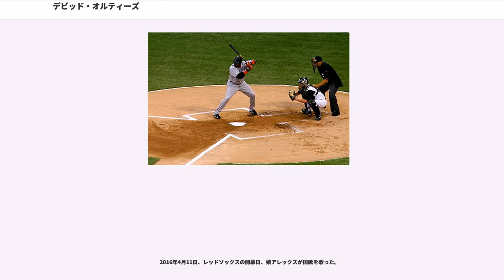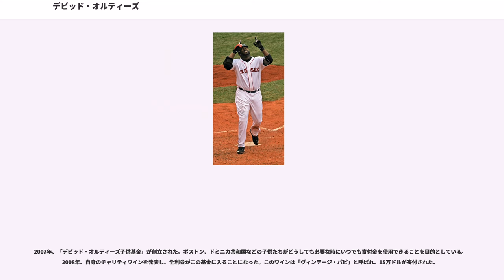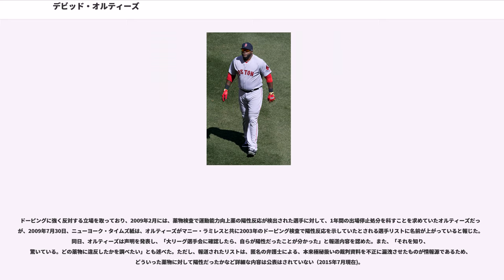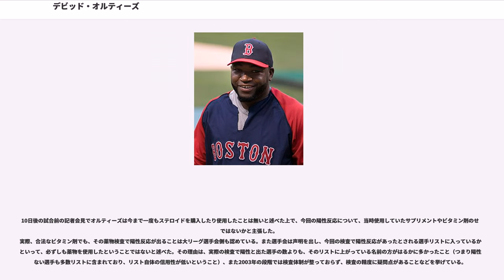デビッド・オルティーズ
デビッド・アメリコ・オルティーズ・アリアス（David Americo Ortiz Arias, 1975年11月18日 - ）は、ドミニカ共和国サントドミンゴ出身の元メジャーリーガー（指名打者、一塁手）。引退後の2017年に背番号34がボストン・レッドソックスの永久欠番となった。

愛称は、ビッグ・パピ（Big Papi）またはクッキーモンスター（Cookie Monster）。

11月18日、サントドミンゴに生まれた。貧しい生活だったが、オルティーズは「よい家族に恵まれ、よい教育も受けさせてもらった」と述べている。

地元のエスピヤート・エスパイヤ高等学校を卒業後、11月28日に17歳でシアトル・マリナーズと契約を結んだ。登録名は「デビッド・アリアス」であった。マイナーリーグのウィスコンシン・ティンバー・ラトラーズで活動していた。

9月13日に後日発表選手としてデーブ・ホリンズとのトレードでミネソタ・ツインズへ移籍した。この時「デビッド・オルティーズ」として登録した。ツインズ傘下AAA級ソルトレイクにいたころから「打球を遠くに飛ばすことにかけては右に出るものがいない左バッター」として注目されていた。

9月2日にメジャーデビューするが、メジャーとマイナーの間を行き来するようになる。

にはAAA級ソルトレイク・ビーズで30本塁打を記録し、将来の大砲として期待されるようになった。

に右手首の手術をしたが、にはメジャーで自身2度目のシーズン100試合以上出場を果たし、打率.272・20本塁打・75打点の成績を残したが、ツインズのチームカラーであるスモールボールにオルティーズは息苦しさを感じていた。打席での積極性を逆手に取られ厳しい速球を手元に投げられて打ち取られることが多く、故障も多かった。ツインズは12月16日にオルティーズを放出した。

1月22日にボストン・レッドソックスと契約。移籍1年目から5番・指名打者に定着して初めて規定打席に到達し、打率.288・31本塁打・101打点の成績を残し、同年のMVP投票で5位につけた。

には主に4番を打ち、139打点（リーグ2位）・打率3割1厘・41本塁打（リーグ2位）の活躍を見せた。3部門以外でも47二塁打・75四球・出塁率.380・長打率.603・150試合出場と抜群の強打を発揮している。5月には2年総額1250万ドルで契約延長した。マニー・ラミレスと「打率.300・40本塁打・100打点」コンビを形成したが、これは1931年のベーブ・ルースとルー・ゲーリッグのコンビ（ニューヨーク・ヤンキース）以来だった。

ポストシーズンではさらに勝負強さを発揮し、強く印象付けた。2004年は、エンゼルスとのディビジョンシリーズ第3戦で10回に決勝本塁打を放つ。ヤンキースとのチャンピオンシップでは、0勝3敗と追い詰められた第4戦の12回にサヨナラ本塁打を、第5戦では8回まで2－4と敗勢濃厚な状況から逆転ののろしとなる本塁打を放ち、延長14回にサヨナラヒットを放つ。史上初の3連敗4連勝でヤンキースを破ったこのチャンピオンシップで、オルティーズはMVPに選出された。カージナルスとのワールドシリーズでも、第1戦第1打席に3点本塁打を放ってチームを勢いづけ、レッドソックス86年ぶりのワールドシリーズ制覇に大きく貢献した。この年のオフには日米野球MLB代表として訪日すると、渡辺俊介（千葉ロッテマリーンズ）から推定飛距離160mの本塁打を放ち、日本のファンにもそのパワーを見せた。

には148打点で打点王を獲得し、メジャーで最もチャンスに強い打者と評されるようになった。

開幕前の3月に開催された第1回ワールド・ベースボール・クラシック（WBC）のドミニカ共和国代表に選出された。

シーズンでは4月10日に4年総額5200万ドルで契約延長し、この年は自己最多・球団新記録の54本塁打を放ち本塁打王と打点王の2冠に輝き、ハンク・アーロン賞を受賞。2年連続でMVPの有力な候補となったが、守備で貢献しない指名打者であることが影響したとされ、投票結果は2005年はアレックス・ロドリゲスに次ぐ2位で、2006年は3位に終わった。